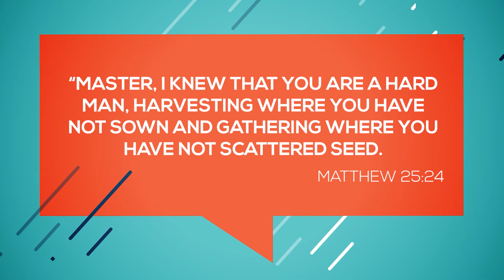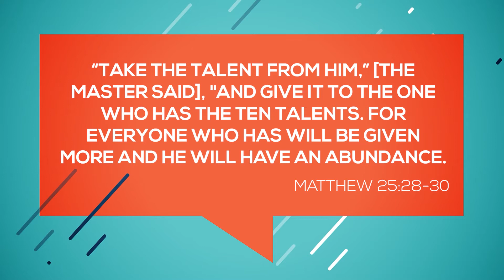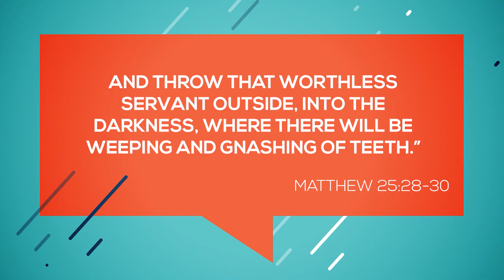The Radio Broadcaster Who Never Once A Single Time In His Life, Hit A Hole-In-One